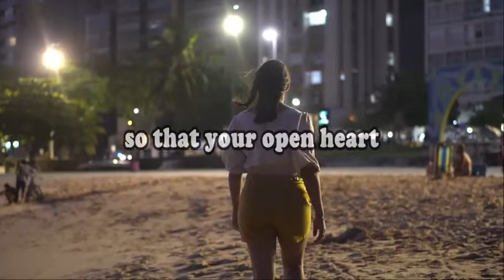Quotes Life - Stress Free - Whatsapp Status Motivational Video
Whatsapp Status Quotes - Stress Quotes About Life - English Motivational Quotes - Stress Relief
❝Best Motivational and Inspirational Quotes ❞
Stress Quotes About Life, Stress Relief Quotes, About Life Lessons, Quotes About Life, Inspirational Quotes About Life, Kindness Quotes, Success Quotes, Best Quotes About Life and Love, Best Quotes About Success, Quotes About Kindness, Inspirational Quotes, Best Quotes, Encouragement Quotes, Motivational Quotes, Best Life Quotes l Inspirational Quotes That Will Change Your Life. Inspirational Quotes That Will Change Your Life l That Will Inspire you. Quotes about Life, Love, Life Lessons, Kindness, Change, Success, Friendship, Happiness, Myself, Relationship, and Study.